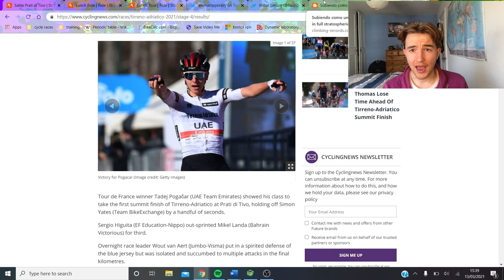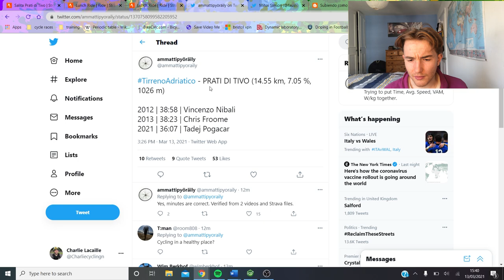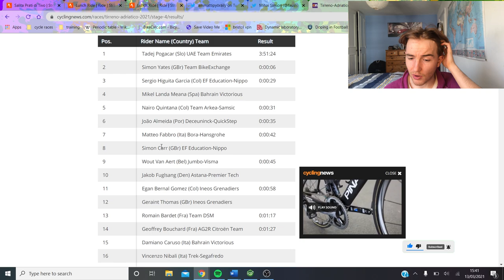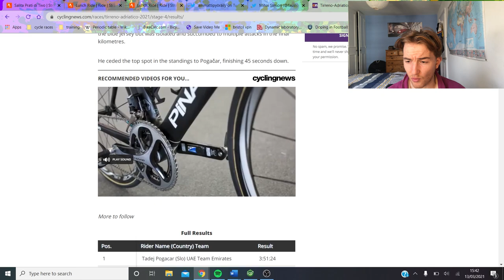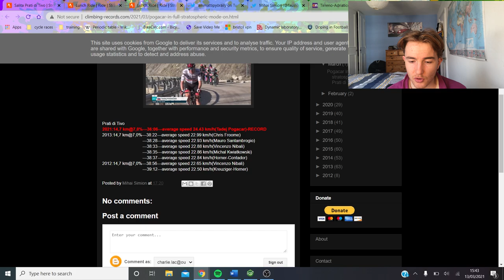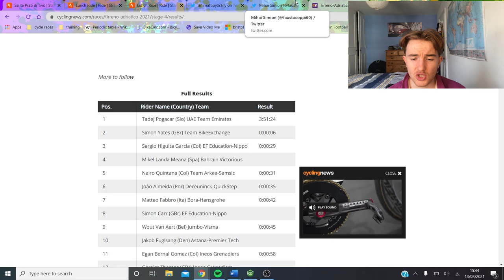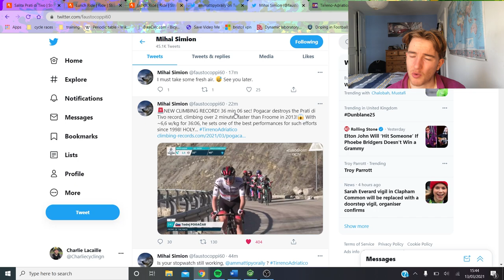Pogacar doing CRAZY Numbers AGAIN!!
I go through Tadej Pogacar's ridiculous power numbers where he was over 2 minutes quicker than Froome in 2013. Tirreno Adriatico has been a great race and stage 4 of Tirreno Adriatico was just that with a summit finish up Prati di Tivo